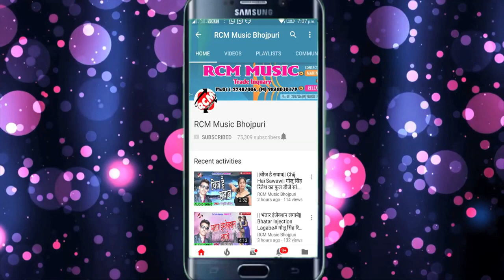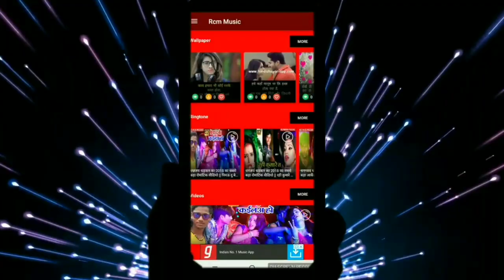Anjali Raj का 2019 का बड़ा सांग || बिधाता कईसन रचले बार || Bidhata Kaisan Rachale Bar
Title: Bidhata Kaisan Rachale Bar
Singer: Anjali Raj
Lable: RCM Music
Lyrics: Chandesh Chans Jamraj
Video Director:
DOP: